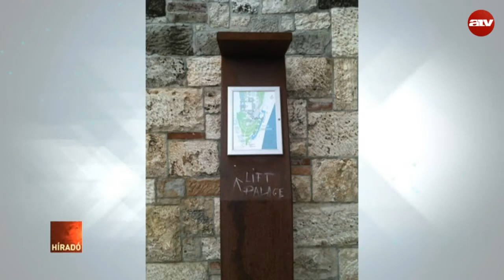Széthullik a Várkert Bazár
Stábunk kezében maradt egy vas kapudísz a nemrég felújított Várkert Bazár bejáratáról, de egyéb hiányosságokat is találni a több, mint tízmilliárd forintból felújított komplexumban.